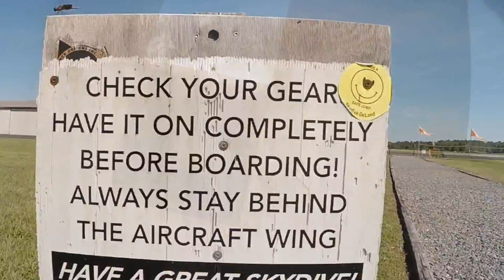Swoopware: Skydive - John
Swoopware: Skydiving Video - John